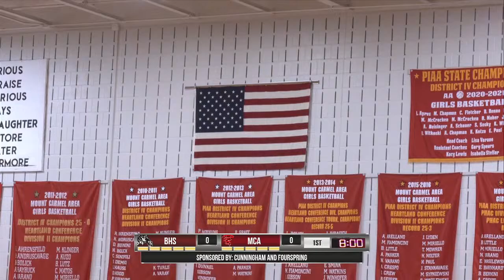2023 Varsity Girls Basketball - Mount Carmel Area Red Tornadoes vs. Bloomsburg Panthers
Varsity Girls Basketball - Mount Carmel Area Red Tornadoes vs. Bloomsburg Panthers - 01/05/2024